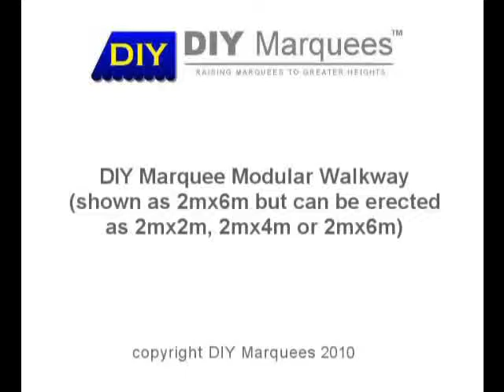DIY Marquees Modular Walkway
Instructional video of a DIY Marquee modular walkway being erected